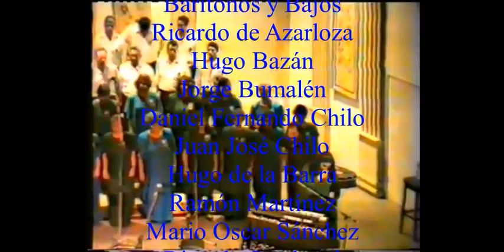O Magnum Mysterium Tomás Luis de Victoria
Coro Música Esperanza 1994
Director: Carlos Andrés Aciar
Sopranos:
 Patricia Adaro
 Nena Argañaraz
 Karina Argañaraz
 Marcela Espíndola Echazú
 María. Ester González de Montoya
 Elsa Humarán
 Ana María Lucca de Gordillo
 Sara Inés López
 María Clara Pérez
 Julieta Mateucci
 María Belén Molina
 Pilar Moyano
 Lorena Robledo
 Lucrecia Rojas Paz
 Gladis Agustina Salinas
Mezzo-sopranos y contraltos
 Zulma Aredez
 María Silvia Arévalo de Navas
 Rosa Ana Barbosa
 Estela Bomba
 Gabriela Coronel
 Yolanda Chanampa
 Marcela Fonseca
 Graciela Guerrero
 Elsa Hansen de Bomba
 Claudia Juárez
 Marta Mariscal
 Clara de Mirkin
 Ilse Núñez Contreras
 Sara Lía Pasqualini
 Marta Saade
 Florinda Urueña de Villalba
 Fabiana Cruz
 María Cecilia Metucci de Torrego
Tenores
 Bonifacio Almaraz
 Guillermo Arana
 Leonardo Guardia
 José Hernández
 Julián Humarán
 Miguel Roberto Serrano
 Mauricio Raldez Paz
 Pablo Vera
 Alfonso Zóttoli
Barítonos y Bajos
 Ricardo de Azarloza
 Hugo Bazán
 Jorge Bumalén
 Daniel Fernando Chilo
 Juan José Chilo
 Hugo de la Barra
 Ramón Martínez
 Mario Oscar Sánchez
 Ricardo Sandoval
 Roberto Armando Valdez
 Julio Viñabal

@Patricia Adaro @Nena Argañaraz @Karina Argañaraz @Marcela Espíndola Echazú @María. Ester González de Montoya @Elsa Humarán @Ana María Lucca de Gordillo @Sara Inés López @María Clara Pérez @Julieta Mateucci @María Belén Molina @Pilar Moyano @Lorena Robledo @Lucrecia Rojas Paz @Gladis Agustina Salinas @Zulma Aredez @María Silvia Arévalo de Navas @Estela Bomba @Gabriela Coronel @Yolanda Chanampa @Marcela Fonseca @Graciela Guerrero @Elsa Hansen de Bomba @Claudia Juárez @Marta Mariscal @Clara de Mirkin @Ilse Núñez Contreras @Sara Lía Pasqualini @Marta Saade @Florinda Urueña de Villalba @Fabiana Cruz @María Cecilia Metucci de Torrego @Bonifacio Almaraz @Guillermo Arana @Leonardo Guardia @José Hernández @Julián Humarán @Miguel Roberto Serrano @Mauricio Raldez Paz @Pablo Vera @Alfonso Zóttoli @Ricardo de Azarloza @Hugo Bazán @Jorge Bumalén @Daniel Fernando Chilo @Juan José Chilo @Hugo de la Barra @Ramón Martínez @Mario Oscar Sánchez @Ricardo Sandoval @Roberto Armando Valdez @Julio Viñabal